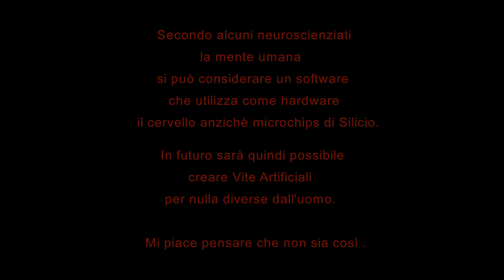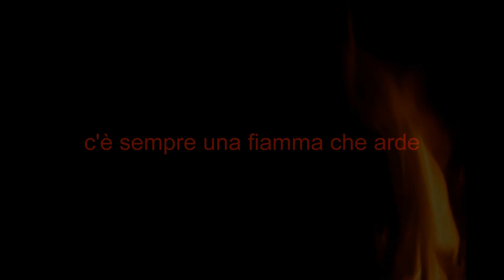FRANCA FEDERZONI - C'è sempre una fiamma che arde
CONSIDERAZIONI PERSONALI SULLE POSIZIONI DI ALCUNI SCIENZIATI CHE SI OCCUPANO DI INTELLIGENZA ARTIFICIALE. MI E' STATO ISPIRATO DAL TEMA DEL FESTIVAL DELLA FILOSOFIA CHE AVREBBE DOVUTO ESSERCI A MODENA QUESTO AUTUNNO FARA'